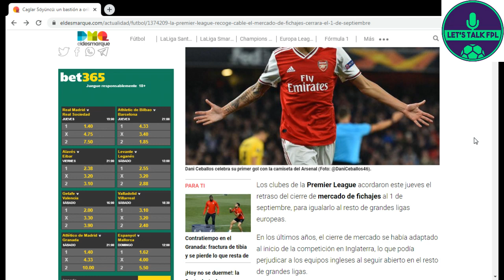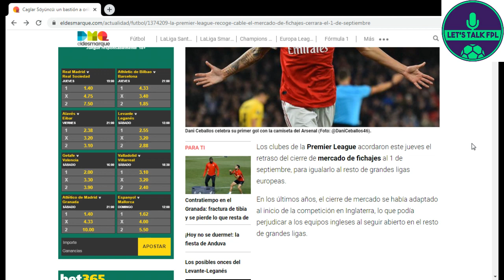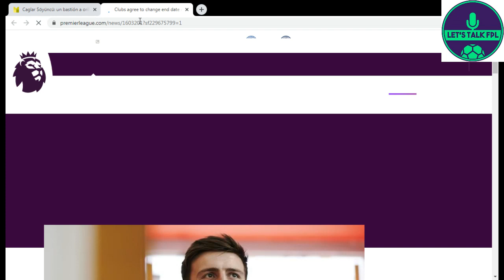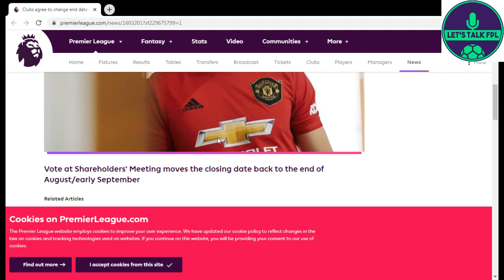LA PREMIER LEAGUE RECOJE CABLE: EL MERCADO DE FICHAJES CERRARÁ EL 1 DE SEPTIEMBRE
Hoy, los clubes de la Premier League acordaron de que el próximo mercado de verano se cerrará el 1 de septiembre.